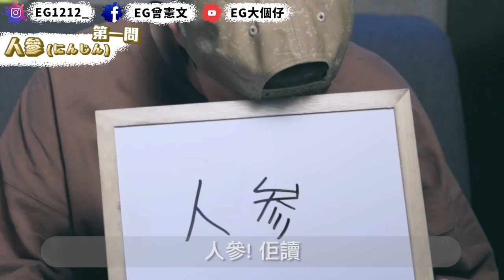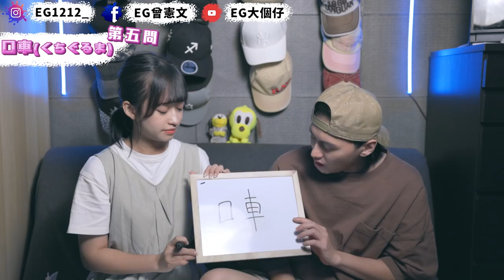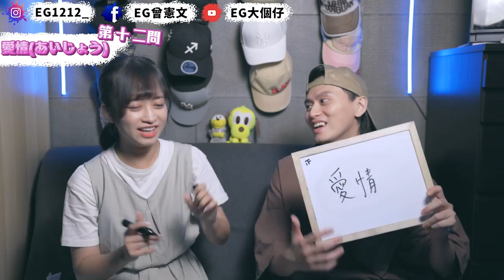不停開黃腔！日本漢字小測驗！痴線同中文完全冇關係既！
大家答成點！今次真係有一部分我係識架喇
唔知大家會唁會高分過我呢?！
留言啦！
0:00 開波
1:22 人參
2:05 床
2:35 丈夫
3:11 流石
4:43 口車
6:18 我慢
6:45 怪我
7:38 切手
8:44 勉強
9:20 外人
10:20 留守番
11:45 愛情